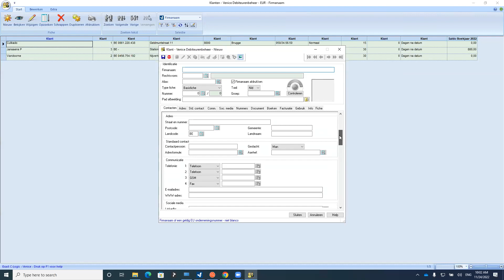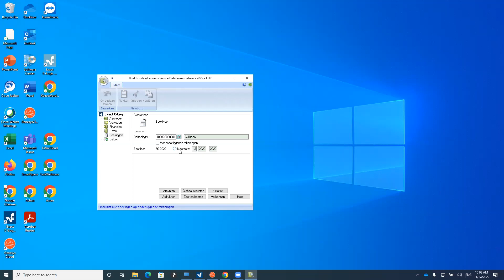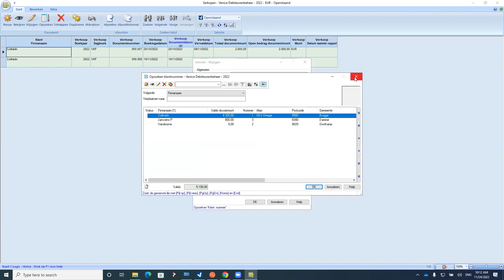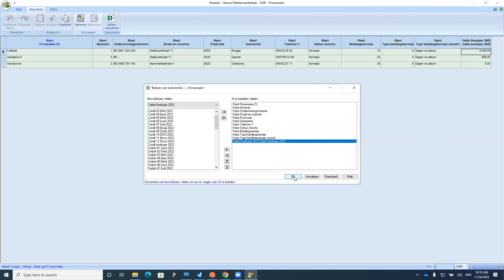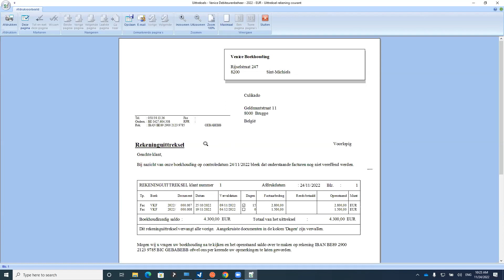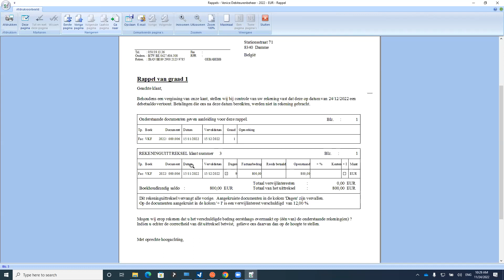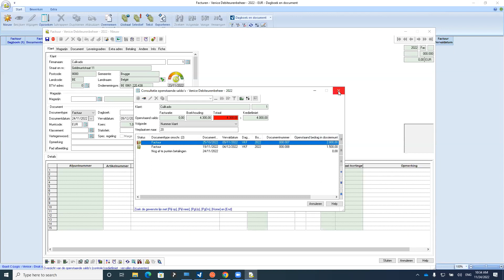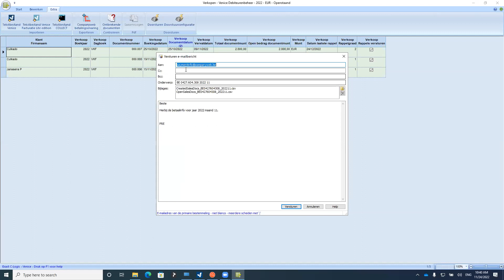Venice Webinar Debiteurenbeheer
- historieken
- openstaande posten
- rappels